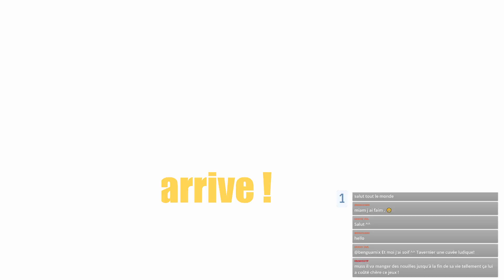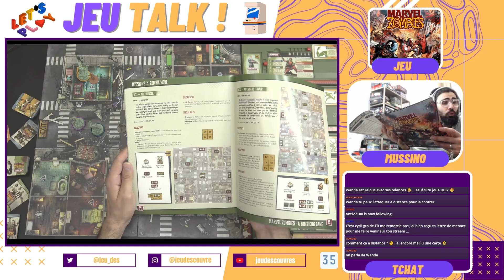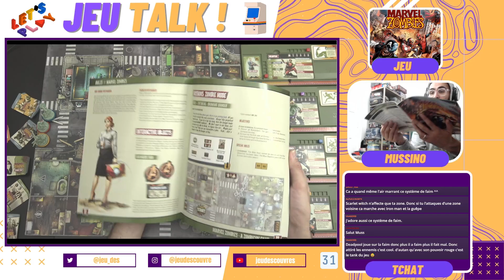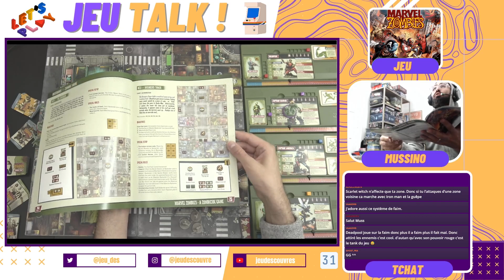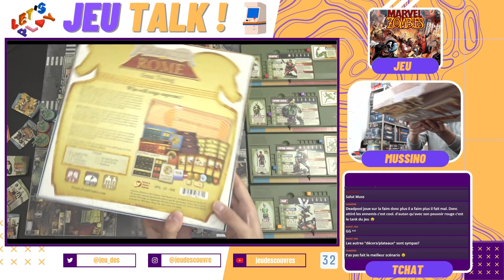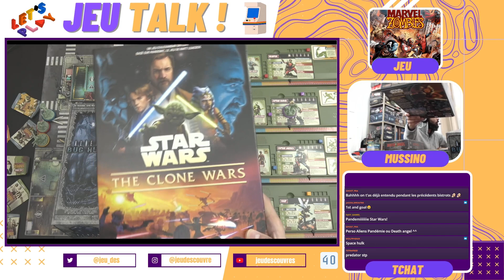Let's Play : Ca joue à Marvel Zombies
Salut à tous, aujourd'hui c'est partie sur la version zombicide dans l'univers de Marvel.